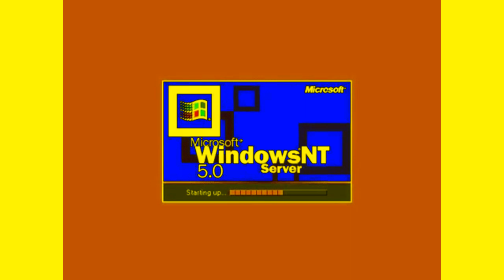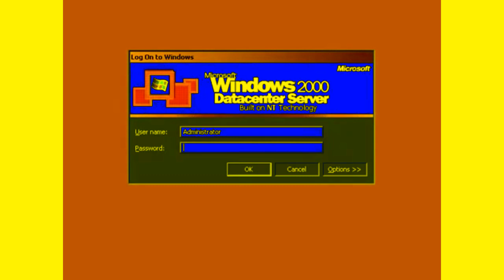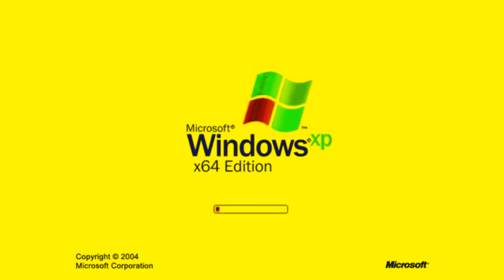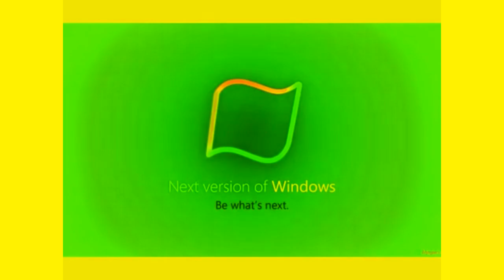Windows Startup and Shutdown Sounds Updated in Mario Buitron's G-Major 17